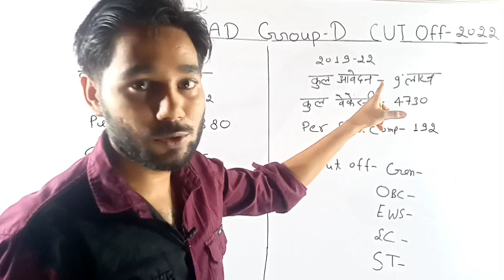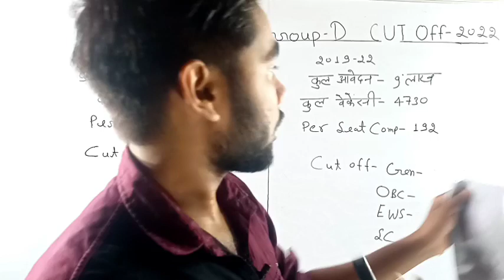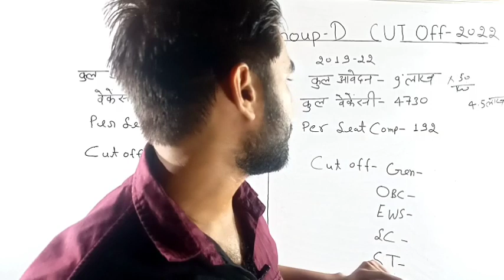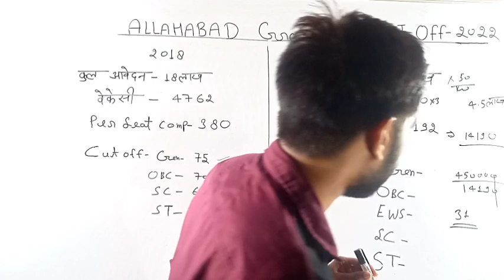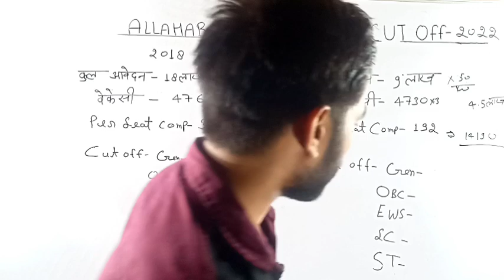RRC Group D Allahabad Zone Cut Off 2022 | RRC Group D Expected Cut Off 2022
group d cut off allahabad 2022
expected cutoff allahabad
group d cut off 2022 phase 2
group d exam analysis today
allahabad group d cut off
expected cut off 2022 allahabad
phase 2 group d cut off
RRC GROUP D CUT OFF 2022
group d exam cutoff 2022
group d EXAM review today
group d physical test 2022
cut off group d 2022